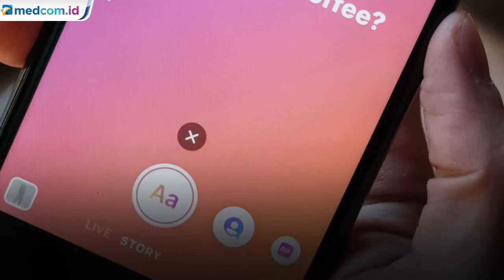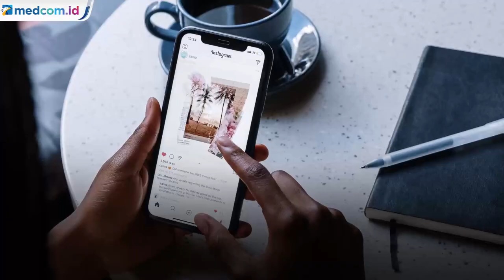Mulai 30 Agustus, Instagram Hapus Fitur Swipe Up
Instagram berencana untuk menghentikan operasional fitur Swipe Up. Fitur yang selama ini banyak digunakan oleh kalangan atau kreator untuk mengunjungi halaman situs eksternal dengan mengusap layar dari bawah ke atas pada Story yang diunggah pengguna lain.

Menurut notifikasi yang dikutip The Verge dan telah dikonfirmasi Instagram, fitur ini secara efektif berhenti beroperasi mulai tanggal 30 Agustus mendatang. Sebagai gantinya, Instagram mengatakan kreator yang sebelumnya sudah mendapatkan fitur swipe up akan bisa menggunakan stiker yang memuat link.

Seperti namanya, fitur ini berupa stiker yang dapat diketuk dan ditempelkan di Story serta berkemampuan membawa pengguna ke situs eksternal. Instagram menghentikan operasional fitur Swipe Up untuk menyederhanakan pengalaman kreasi Story.

Selain itu, keputusan ini diambil Instagram untuk menawarkan kendali kreatif lebih baik, dengan demikian, pengguna dapat memformat tampilan dari stiker yang disematkannya dan tidak melakukan gestur usapan layar ke arah atas.

Namun, pengguna harus merupakan akun terverifikasi atau setidaknya memiliki 10 ribu pengikut untuk dapat menerima akses ke fitur Swipe Up. Saat diuji, mantan Kepala Produk Instagram Vishal Shah menyebut bahwa stiker lebih sesuai dengan cara pengguna dalam menggunakan platform jejaring sosial tersebut. Foto: Pexel.